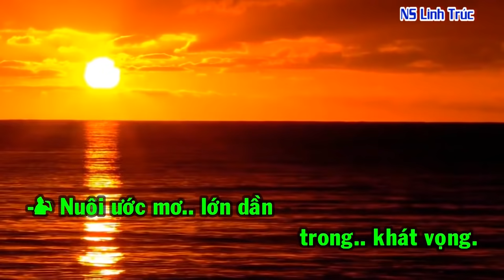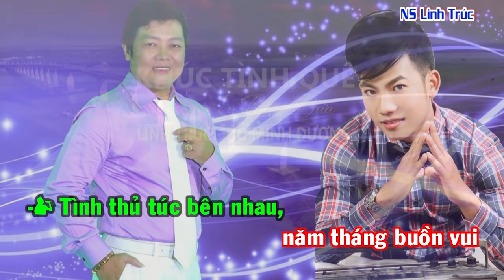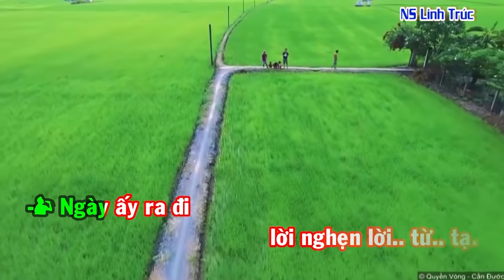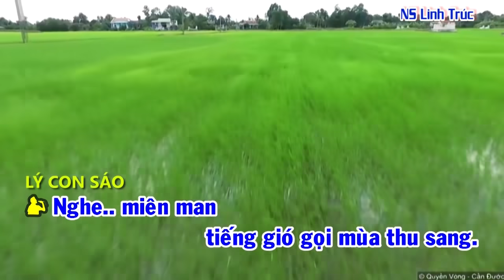Tuyệt vời khi nghe Linh Trúc và Hồ Minh Đương ca bài Khúc Tình Quê | Tác giả Lý Bông Dừa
Vọng cổ: Khúc Tình Quê
Tác giả: Lý Bông Dừa
Trình bày: Hồ Minh Đương ft Linh Trúc